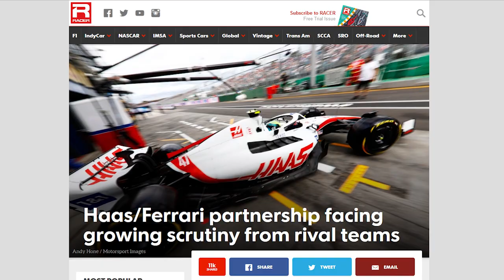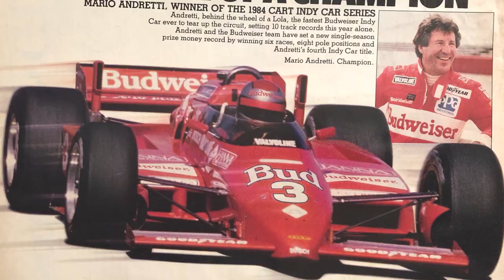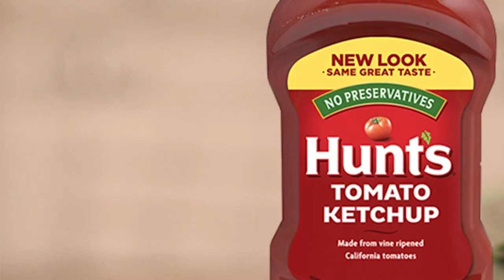The Real HAAS F1 Team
While Gene Haas has created the most successful new entry in F1 in a long time, and arguably the most successful American F1 team in history, depending on your definition, Gene wasn’t even the first Haas to bring an American F1 team to the grid.